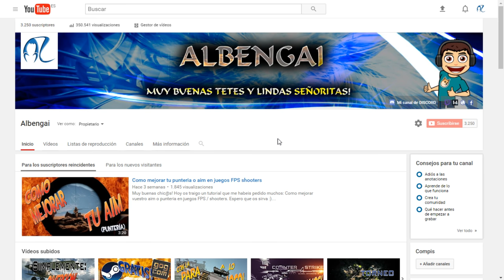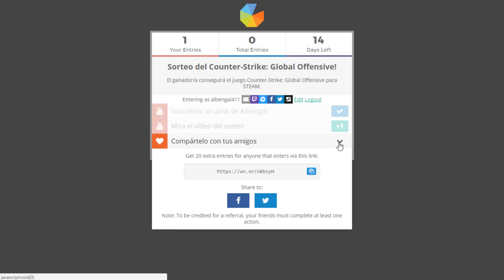SORTEO Counter-Strike: Global Offensive! [Gameplay Español 1080p 60fps]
Hoy os traigo el sorteo del CS:GO! Espero que os guste Counter-Strike: Global Offensive! Muchas suerte! :)